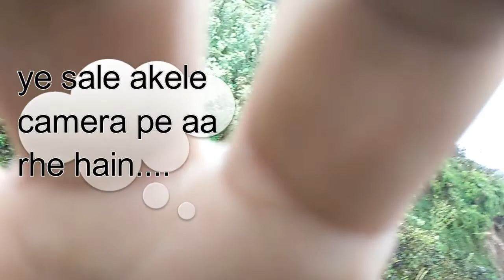BLOOPERS IN AULI & BADRINATH I VIDEO #1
Hey viewers! We had a number of bloopers during the shooting of VLOGs on the trip, theY form an another part of the trip memories, we enjoyed a lot while shooting the vlogs and finding, collecting and putting together these BLOOPERS! was something else for us.